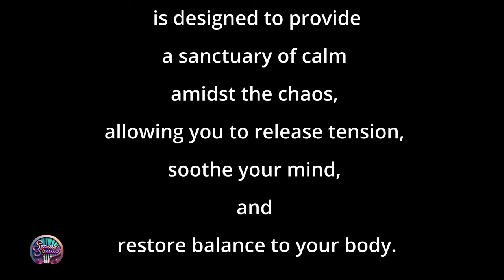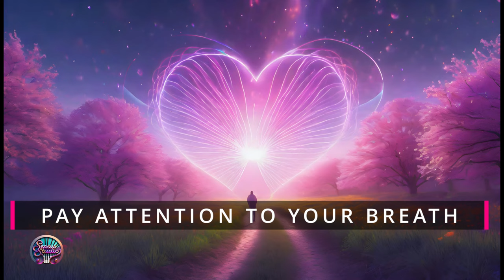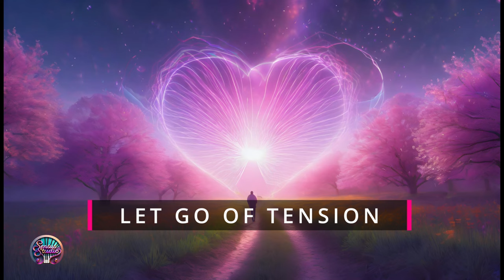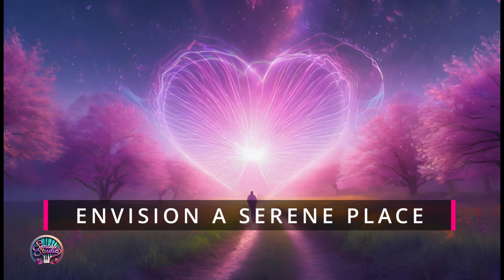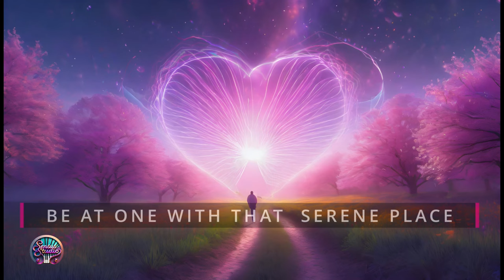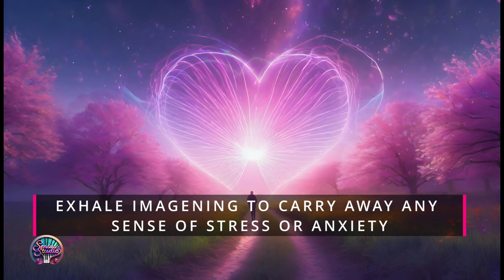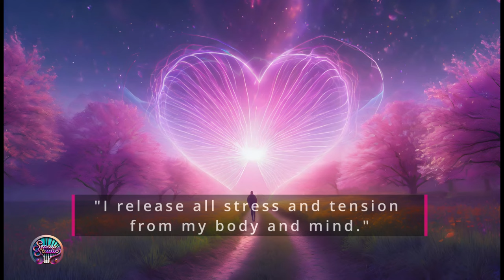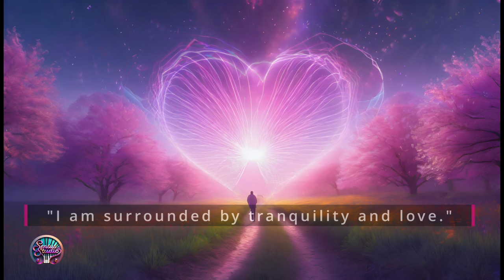Reduce Cortisol Meditation | Cortisol Cleanse: 60-Minute Guided Meditation for Ultimate Relaxation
@SensusStudioProductions present "Cortisol Cleanse: 60-Minute Guided Meditation for Ultimate Relaxation" with ambient music and nature sounds for deep relaxation to combat daily stress.